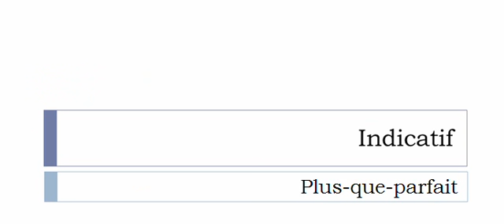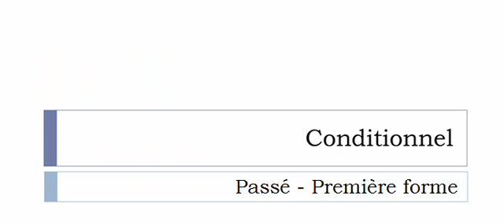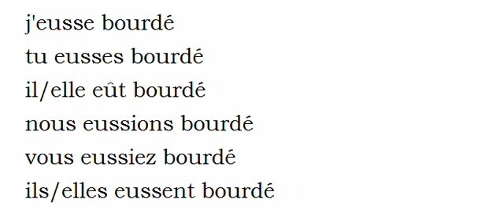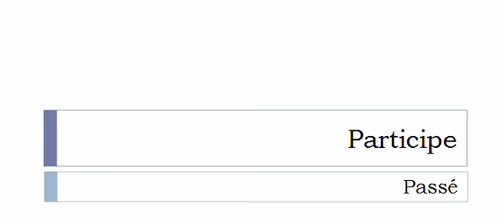Curso de francés = Conjugación = Bourder